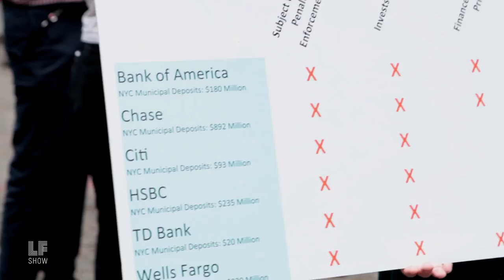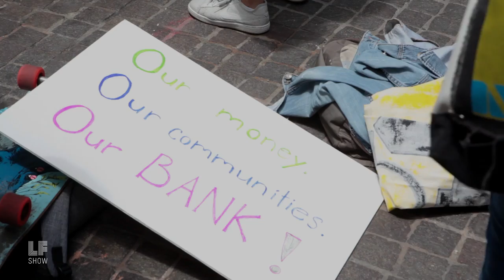Excerpt: NY Public Bank Putting Communities Over Commodities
Resist. Protect. Build. Public Bank NYC's recent launch action with New York City organizations, including New York Public Interest Research Group; NY Communities for Change; and The Working World, calls for a complete divestment of public money from big banks and into New York communities. Their message? A public bank is possible even in the financial capital of the world.